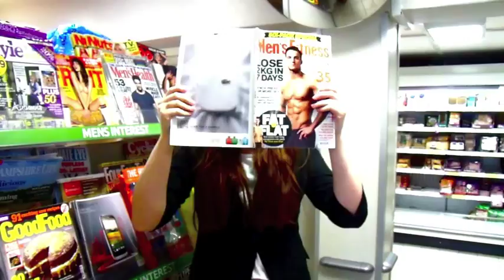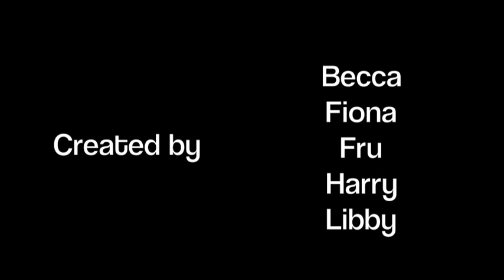Convent Style (Gangnam Style Parody)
Comedy video of teachers and pupils from Alton Convent and Salesian College Farnborough.